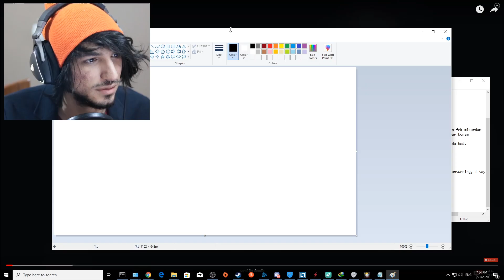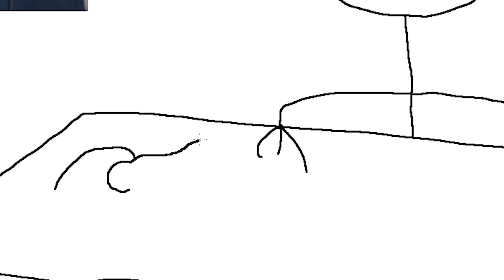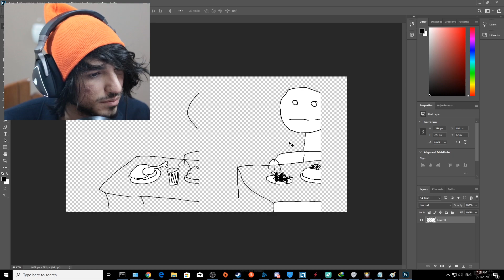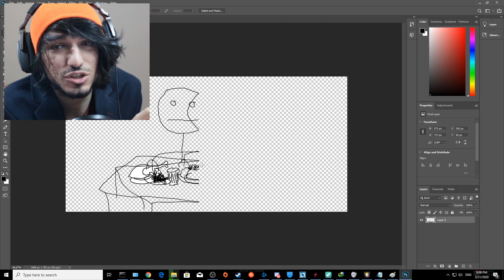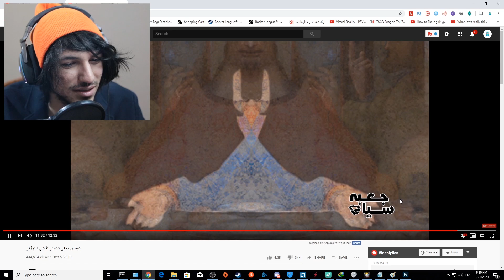زباله دان یوتویوب قسمت اول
حتما سابسکرایب کنید و زنگوله رو فعال کنید
اگر میخواید عضو کامیونیتی ما بشی حتما دیسکورد جوین شو